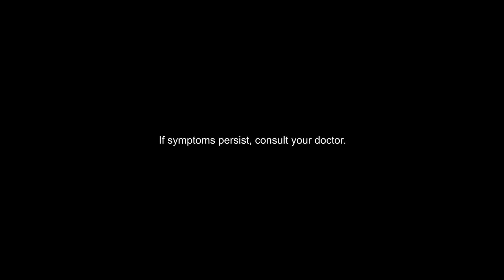Multivitamins+Minerals (Centrum Advance) ay may Triple Immunity Protection tulong para iwas sakit!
Vitamin C, Zinc, and more, nasa Multivitamins+Minerals (Centrum Advance). Tulong pamapalakas ng resistensya at buong katawan.
Vs. Vit. C alone. With proper diet and regular exercise.

ASC ref. No. G0027P031824C.